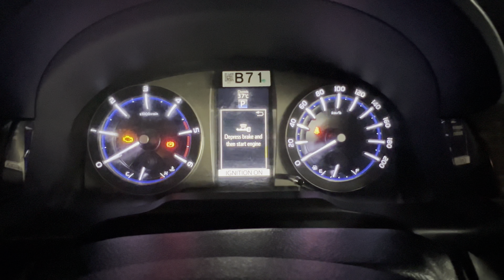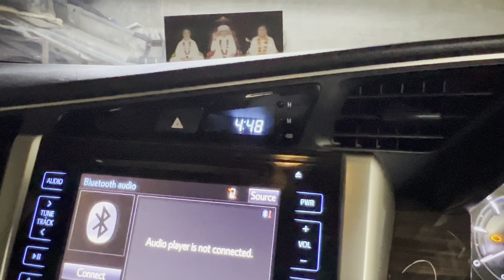TOYOTA INNOVA CRYSTA 2.8Z Automatic